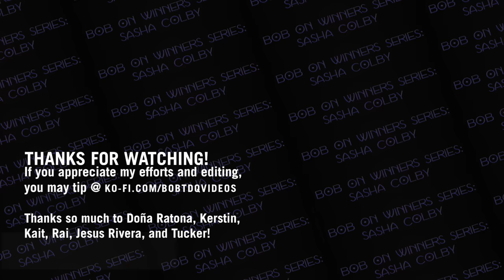Bob the Drag Queen on Winners: Sasha Colby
A retrospective of s15 Watchery and Bob stanning the G-O-D-D-E-S-S